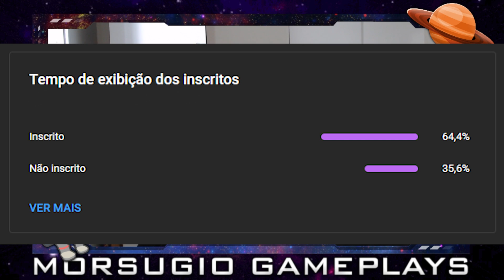Maior Streamer do Youtube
Meu sonho...

Muito obrigado a todos os inscritos, obrigado a todos os comentarios e muito obrigado a todos por assistir minhas baboseiras enquanto jogo!

Quer jogar comigo? me adicione! meu nick em quase todos os jogos é Morsugio

Um grande abraço a todos e uma otima gameplay!!